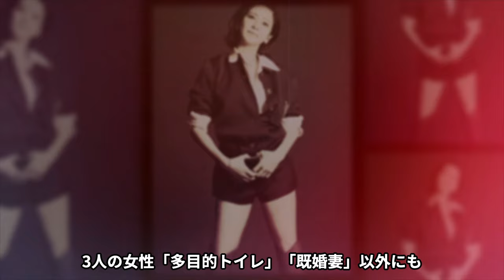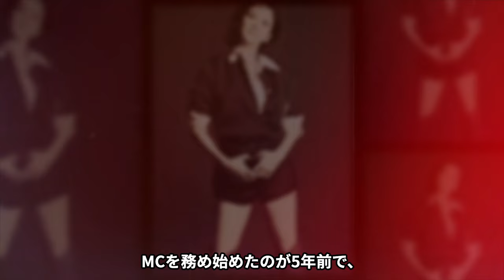森高千里の多目的トイレW不倫の真相がやばい...性依存となってしまった本当の理由...『私がオバさんになっても』で有名な女性歌手の流出画像・子供の現在に驚きを隠せない…！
みなさん、こんにちは「ビューティーハニー」へようこそ！
このチャンネルでは、90年代の懐かしのアイドルから現在活躍中のスターまで、日本の芸能界を彩る様々な人物にスポットを当てています。

昭和・平成・令和と時代を超えて愛され続ける芸能人たちの魅力を再発見しましょう！